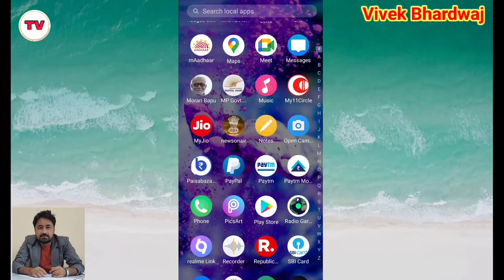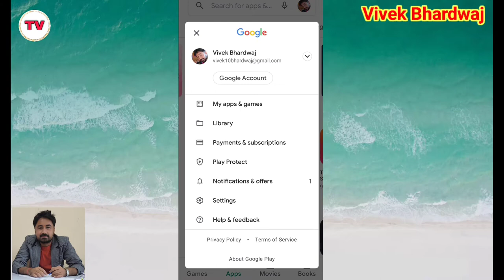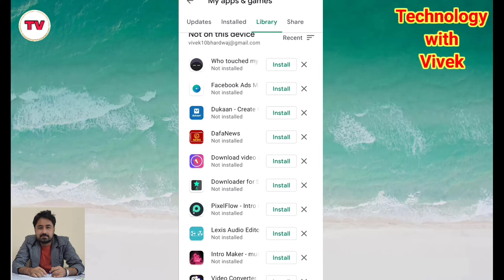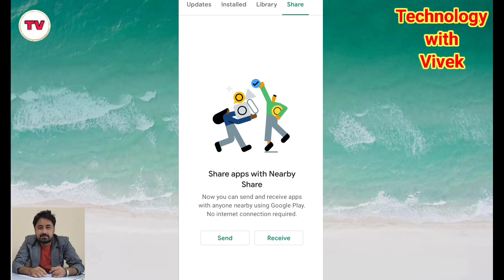Play Store Tips & Tricks 2021 || Google Play Store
Namaskar doston aaj ke iss video mein hum aapke liye lekar aaye hai google play store se related kuch ache tips or tricks jinka use karke aap apne android phone ko behtar bana sakte hai.

Titles:
Play Store Tips & Tricks 2021,
Google Play Store,
How to download apps in Android,
Play Store,
 Tips & Tricks,
Vivek Bhardwaj,
uses of google play store,
How to update apps in phone,
how to update apps in mobile,